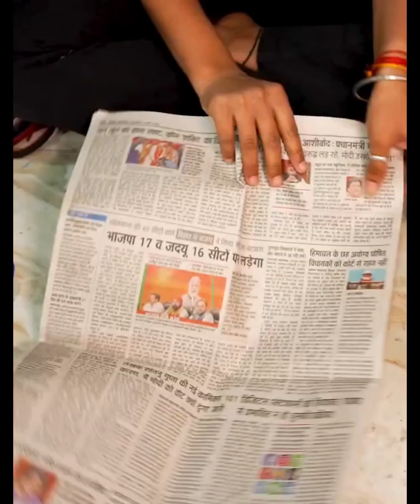best out of waste showpiece best out of waste showpiece (5)